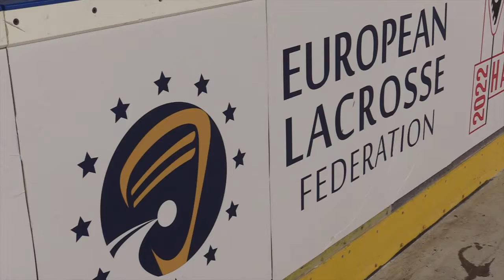Inside Game Day | England v Ireland | 2022 European Box Lacrosse Championship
Get an inside look at game day two as England took on Ireland at the 2022 European Box Lacrosse Championship!